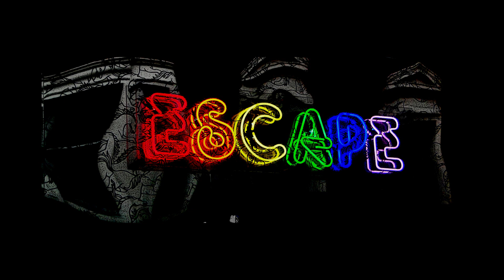Len Faki - Death By House (Adam Beyer & Jesper Dahlback Remix)